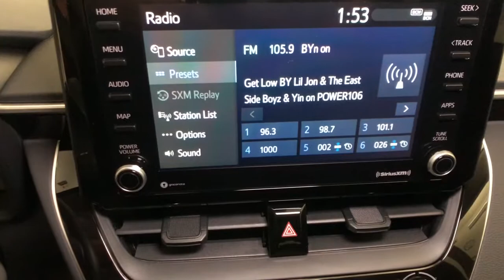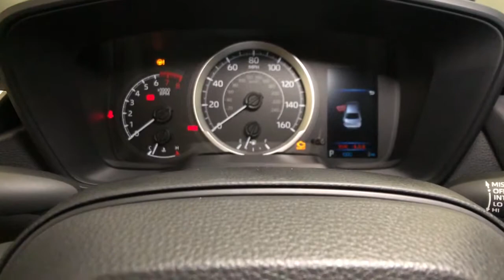2022 Toyota Corolla Northridge, Woodland Hills, CA 220071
Black Sand Pearl New 2022 Toyota Corolla available in Northridge, California at Northridge Toyota. Servicing the Woodland Hills, CA area.

Northridge Toyota
19550 Nordhoff St

2022 Toyota Corolla LE 1.8L I4 DOHC 16V 30/38 City/Highway MPGbrbr. Big enough to Count Small Enough to Care! Price includes: $500 - TMS Customer Cash - LA. Exp. 09/07/2021
4-Wheel Disc Brakes,6 Speakers,ABS (4-wheel),ABS brakes,AM/FM radio: SiriusXM,Adaptive cruise control,Adaptive stop and go cruise control (semi-automatic),Air Conditioning,Air filtration,Airbag deactivation (occupant sensing passenger),Antenna type (diversity),Antenna type (mast),Anti-theft system (engine immobilizer),Apple CarPlay/Android Auto,Armrests (rear center with cupholders),Armrests (rear folding),Assist handle (front),Assist handle (rear),Auto High-beam Headlights,Automatic emergency braking (front pedestrian),Automatic emergency braking (front),Automatic temperature control,Autonomous lane guidance (lane centering),Auxiliary audio input (Bluetooth),Auxiliary audio input (USB),Auxiliary audio input (iPod/iPhone),Auxiliary audio input (jack),Axle ratio (4.21),Battery (maintenance-free),Battery saver,Body Side Moldings (TMS),Body side reinforcements (side impact door beams),Brake assist,Braking assist,Bumpers: body-color,Camera system (rearview),Cargo area light,Carpet Mat Package (TMS),Center console (front console with armrest and storage),Child safety door locks,Child seat anchors (LATCH system),Clock,Connected in-car apps (Amazon Alexa),Crumple zones (front),Crumple zones (rear),Cupholders (front),Cupholders (rear),Daytime running lights (LED),Delay-off headlights,Digital odometer,Door handle color (body-color),Driver assistance app (roadside assistance),Driver door bin,Driver information system,Driver seat manual adjustments (6),Driver seat manual adjustments (height),Driver seat manual adjustments (reclining),Driver vanity mirror,Dual front impact airbags,Dual front side impact airbags,Electronic Stability Control,Electronic brakeforce distribution,Electronic messaging assistance (voice operated),Electronic messaging assistance (with read function),Electronic parking brake (auto off),Emergency communication system: Safety Connect with 1-year trial,Emergency interior trunk release,Emergency locking retractors (front),Emergency locking retractors (rear),Energy absorbing steering column,Exterior Parking Camera Rear,Exterior entry lights (approach lamps),External temperature display,Floor material (carpet),Four wheel independent suspension,Front Bucket Seats,Front Center Armrest,Front air conditioning (automatic climate control),Front air conditioning zones (single),Front airbags (dual),Front airbags (passenger seat cushion),Front anti-roll bar,Front beverage holders,Front brake diameter (10.8),Front brake type (ventilated disc),Front bumper color (body-color),Front headrests (2),Front headrests (adjustable),Front reading lights,Front seat type (bucket),Front seatbelts (3-point),Front shock type (gas),Front spring type (coil),Front stabilizer bar,Front struts (MacPherson),Front suspension classification (independent),Front suspension type (lower control arms),Front wipers (variable intermittent),Fuel economy display (MPG),Fuel economy display (range),Fully automatic headlights,Gauge (tachometer),Grille color (black),Headlights (LED),Headlights (auto delay off),Headlights (auto high beam dimmer),Headlights (auto on/off),Heated door mirrors,Hill holder control,Illuminated entry,Impact absorbing seats (dual front),Impact sensor (alert system),Impact sensor (fuel cut-off),Infotainment screen size (8 in.),Instrument cluster screen size (4.2 in.),Knee airbag,Knee airbags (driver),Lane deviation sensors,Lane keeping assist,Low tire pressure warning,Mirror color (body-color),Multi-function display,Multi-function remote (keyless entry),Multi-function remote (panic alarm),Multi-function remote (trunk release),Occupant sensing airbag,One-touch windows (4),Outside temperature display,Overhead airbag,Overhead console (front),Panic alarm,Passenger door bin,Passenger seat manual adjustments (4),Passenger seat manual adjustments (reclining),Passenger vanity mirror,Phone (hands free),Power brakes,Power door locks (anti-lockout),Power door locks (auto-locking),Power door mirrors,Power outlet(s) (12V front),Power steering,Power windows,Power windows (lockout button),Power windows (safety reverse),Pre-collision warning system (audi